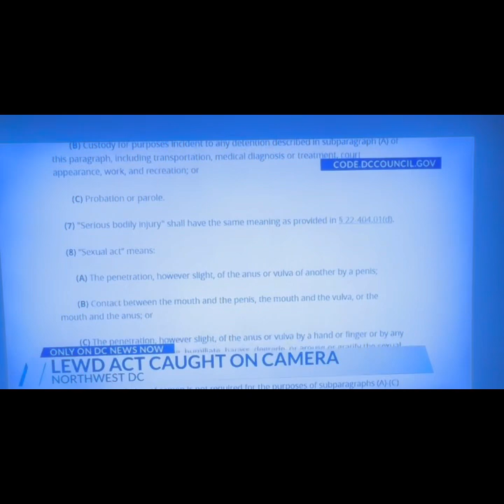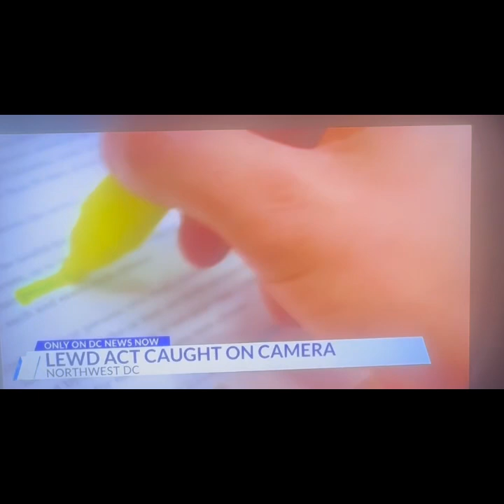Black Man Disgustingly Gratifies Self In Public With A Cucumber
A Black man uses a cucumber to sexually pleasure himself in broad daylight. Reporters say this man took a cucumber out of a lunchpail, stuck it into the grill of someone's car and then proceeded to pleasure himself. Seemingly he notices a camera and begins to pleasure himself again acknowledging the camera. This man needs to be found because this act was performed near a high school.
Some are wondering if he has a history of sexual misconduct or any other sexual history that should have been known to the public to prevent this or at least have the public alert for such a thing happening.
Does decreasing penalties for sex crimes increase risks to public safety? Smash and grab crimes and thievery went up when the consequences changed for these type of crimes..